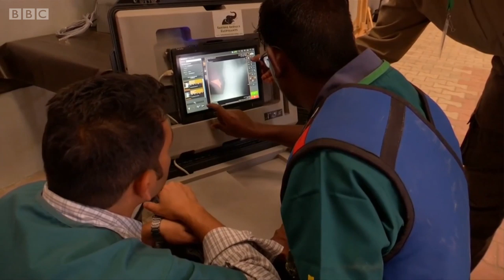Ҳиндистон: Филлар касал бўлса қаерга боришади?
Ҳиндистонда филлар учун ихтисослаштирилган шифохона очилди.

Бу ерда тутқунликдан озод қилинган, бирор ҳодиса туфайли жароҳатланган филлар даволанади.

Шифохона рентген ва бошқа тиббиёт ускуналари билан жиҳозланган.

Ҳиндистонда 25000 атрофида ёввойи фил яшайди, деб кўрилади ва улар йўқолиб кетиш таҳдиди остидаги жониворлар ҳисобланадилар.